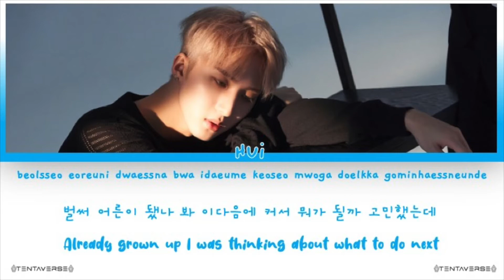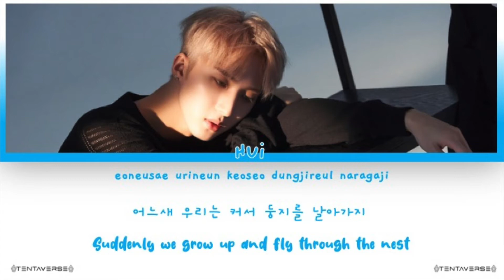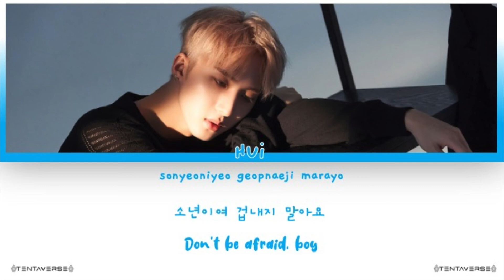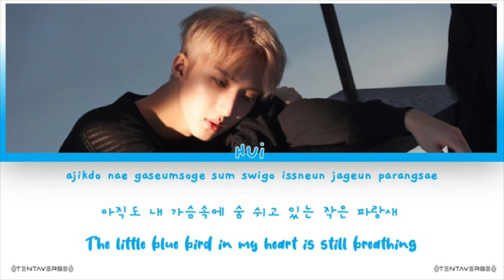PENTAGON (펜타곤) HUI SOLO - Boy In Time (소년감성) [Color Coded Lyrics / Eng | Han | Rom | 가사]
Sorry if I make any mistakes 💙